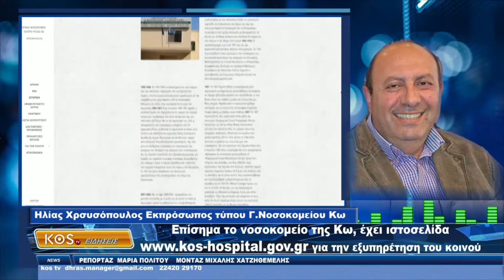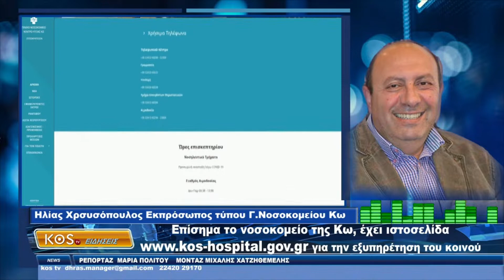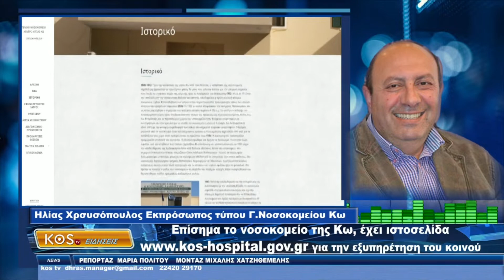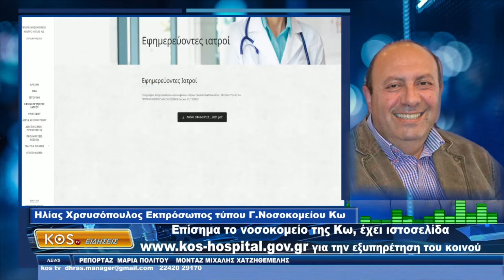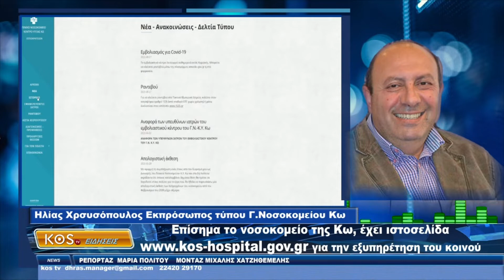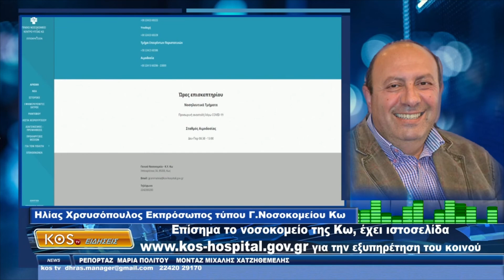Η. Χρυσόπουλος: Επίσημα το νοσοκομείο της Κω, έχει ιστοσελίδα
Επίσημα το νοσοκομείο της Κω, έχει ιστοσελίδα για την εξυπηρέτηση του κοινού